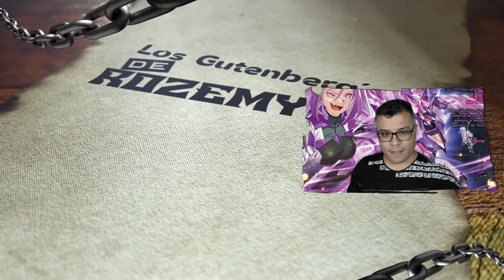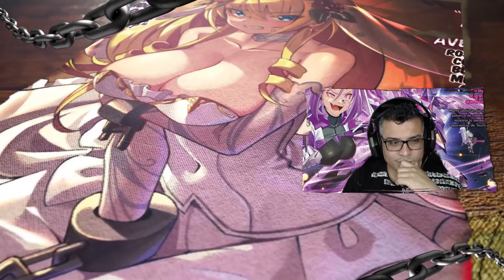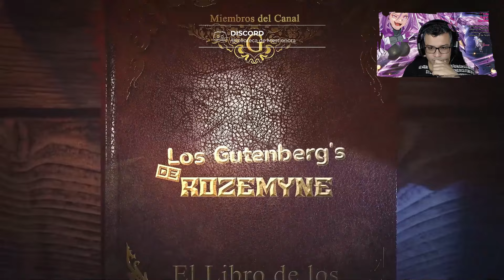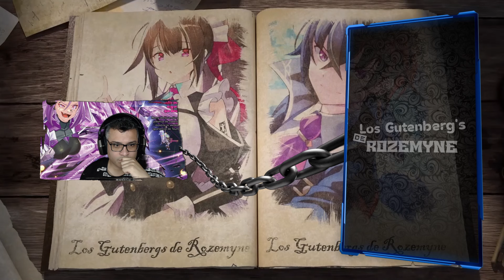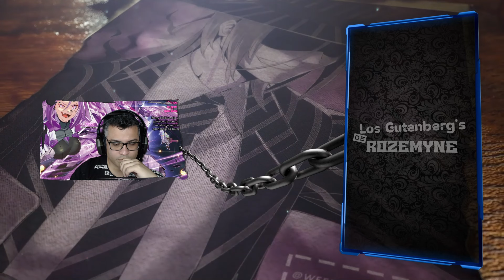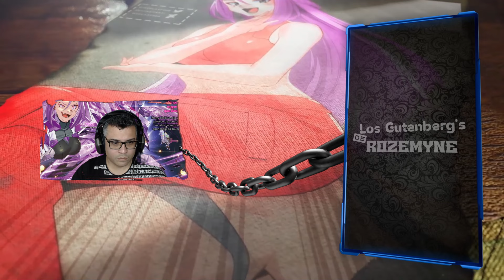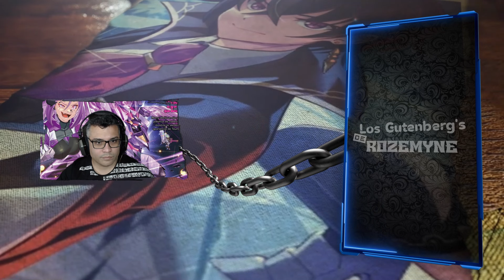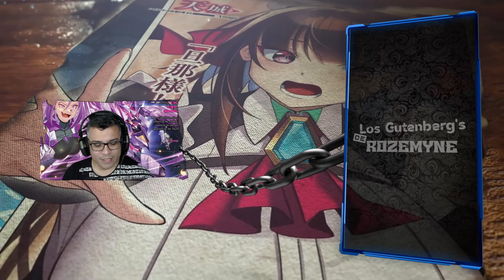ELIMINENLOS A TODOS, Esto Decidió hacer Liam Ganar la Guerra / V.04 - C.09-3 /Recap OreAku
Liam ha salido victorioso y esto hizo con los berkleys

📋 Menu del Video:

⏲ 00:00 Introducción
⏲ 00:61 Inicio del Resumen